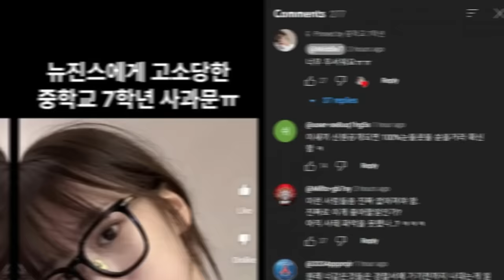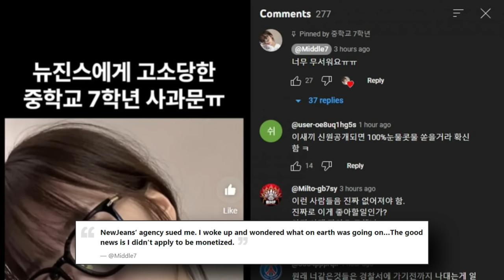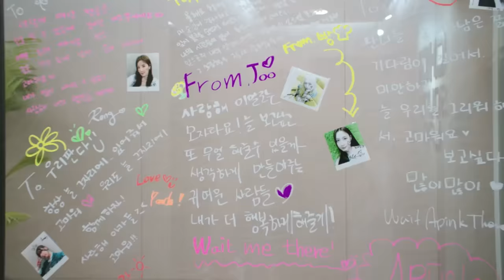14 Things in KPOP You Need to Know This Week - LE SSERAFIM Coachella, Stray Kids, ENHYPEN, NewJeans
00:00 LE SSERAFIM COACHELLA VOCAL PERFORMANCE REACTIONS + SAKURA RESPONSE (AND MAYBE CHAEWON)
01:56 ENHYPEN PHOTO WITH ADULT HOSTESS UPROAR + HYBE RESPONSE
02:33 STRAY KIDS USED CLOTHES AUCTION WITH NO CONSENT + BRAND APOLOGIZES
03:33 NEWJEANS SUE ANONYMOUS YOUTUBER INVOLVING GOOGLE AND US FEDERAL COURT | REPORTED BY NEW YORK TIMES
04:20 ICHILLIN' CHOWON HIT BY FOUL BALL AT BASEBALL GAME + HIATUS ANNOUNCED
- NCT TAEYONG OFFICIALLY ENLISTS + MARK & HAECHAN MISSED SENDOFF DUE TO DELAYED FLIGHT
05:32 POSITIVE THINGS TO CELEBRATE IN KPOP:
- BLACKPINK LISA SIGNS WITH RCA RECORDS + WILL RETAIN CONTROL OF HER OWN WORK
- LOVELYZ MI JOO AND SOCCER PLAYER SONG BUM KEUN RELATIONSHIP CONFIRMED
- FIESTAR MEMBERS REUNITE AND SING OLD SONGS FOR FANS
- TRIPLES DROP FIRST-EVER GROUP PHOTO WITH ALL 24 MEMBERS BEFORE UPCOMING ALBUM
- MUSIC SHOW WINNERS INCLUDING (G)I-DLE, ONF, AND ILLIT
- ILLIT BILLBOARD HOT 100 RECORDS
- TXT DEBUT NUMBER 3 ON BILLBOARD 200 WITH LATEST ALBUM
- KOREAN COMEBACKS & RELEASES INCLUDING BOYNEXTDOOR, ONEWE, UNICODE, BEWAVE, RIIZE, LOOSSEMBLE, EXO LAY, APINK, ASTRO, AND MORE

X or Twitter: KPOPJunkee